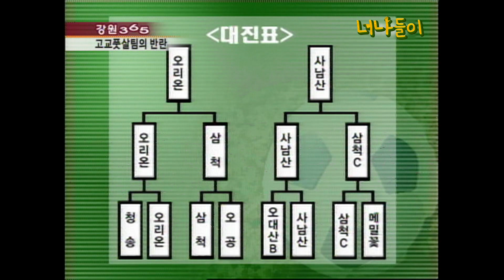눈 위에서 축구 해봤니...? 설상에서 이루어지는 평창 고교 풋살대회 우승자는?!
2006년 02월 21일 생방송 강원365 방송분
고교풋살팀의 반란

보고싶은 영상이 있다면 커뮤니티 혹은 댓글로 제공해주세요. 또한 초상권의 이유로 공개를 원하지 않으시다면 커뮤니티 혹은 해당 영상에 삭제요청해주시면 됩니다.